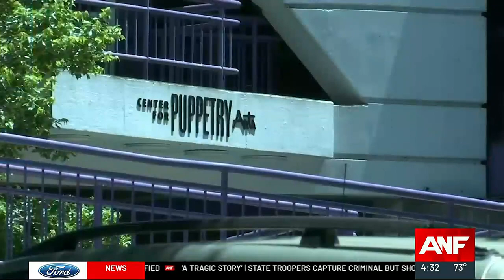Center For Puppetry Arts explains safety plan during Midtown shooting incident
Close to 400 kids with their teachers were at the Center when word came that there was an active shooter at a building just down the street. Full story